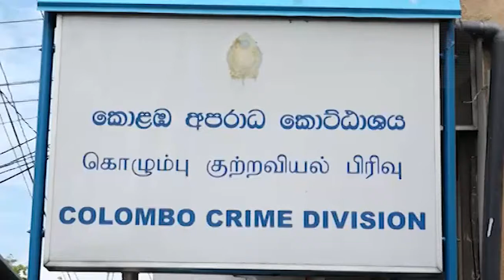சிறைக்குள் இருந்துகொண்டு இயக்கப்படும் ஹெரோய்ன் வியாபாரம்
சிறைக்குள் இருந்துகொண்டு இயக்கப்படும் ஹெரோய்ன் வியாபாரத்தை கொழும்பு குற்றப் புலனாய்வு பிரிவு கண்டுபிடித்தது